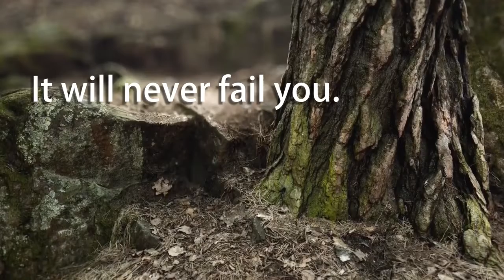2018. Digital Aesthetics Presentation Intro on DentalWorld 2018. - Paul Gerloczy & Lorant Stumpf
I made this digitally rendered intro for our presentation in 2018.